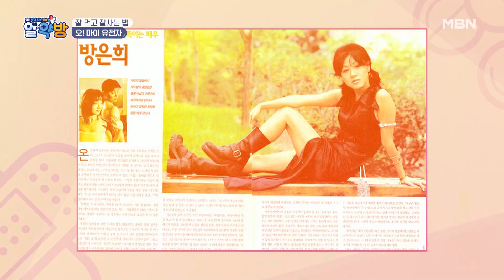35년 차 팔색조의 베테랑 배우 방은희! 그녀가 44사이즈를 유지하고 있는 비결은? MBN 221229 방송